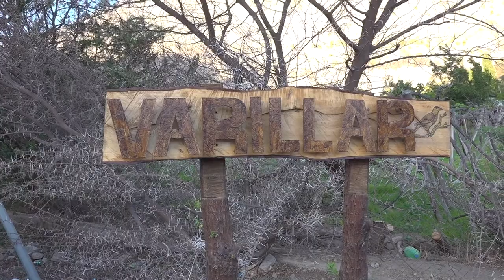Panorama Informativo | 04 de Febrero 2020 | Elquina TV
• Agrupación Marilyn y Rocka Rio hicieron bailar a asistentes al carnaval elquino.
• La fiesta de la espuma refrescó a cientos de participantes en la plaza Gabriela Mistral.
• Elquinos y turistas disfrutaon de la III Feria Costumbrista de Varillar.
• Ignacio Estay se quedó con el trofeo de la Copa de Tenis Canihuante 2020
• Marcela Lemus fue la ganadora del I Festival Ranchero de San Isidro.